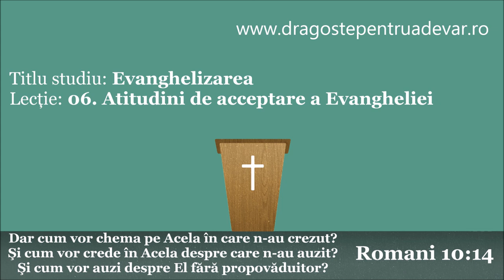Iosif Anca - Atitudini de acceptare a Evangheliei (Evanghelizarea 6/10)